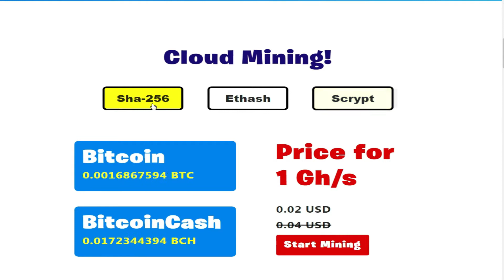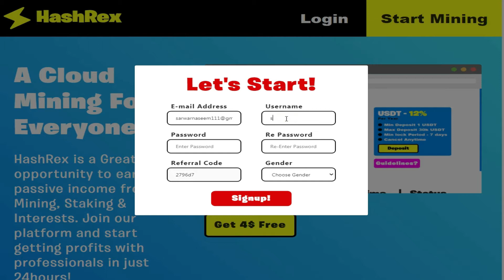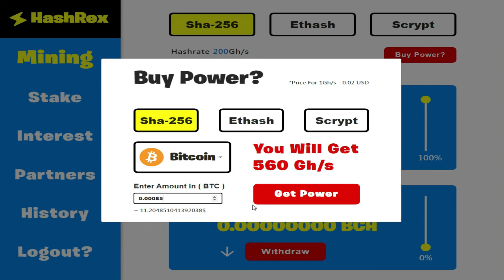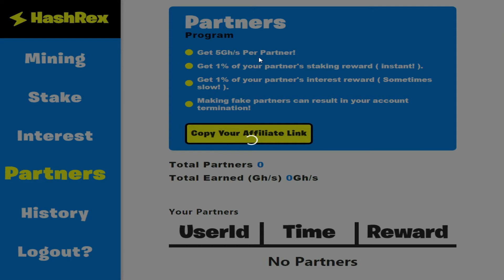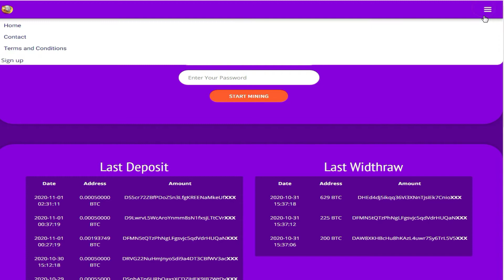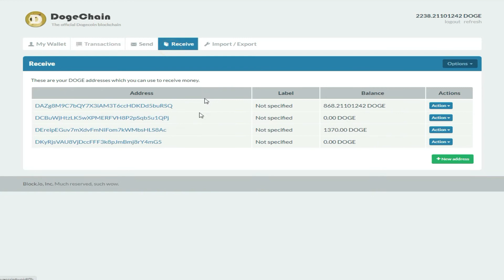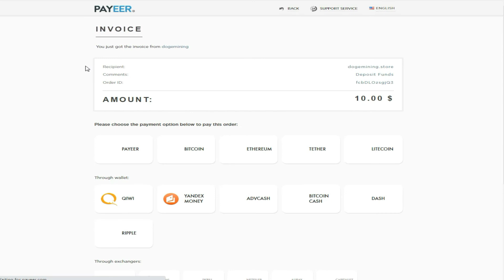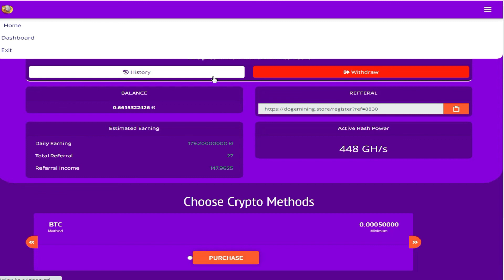earn money by hashrex & doge mining store web | 100% real 2 websites | earn 500 doge per day